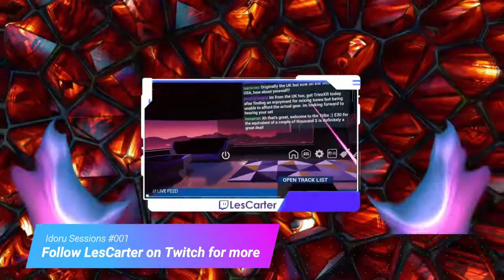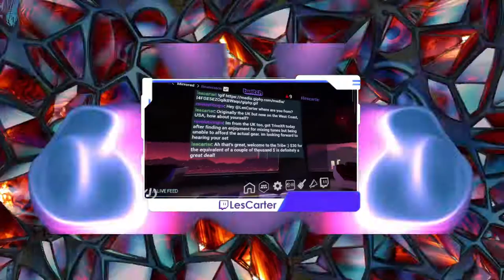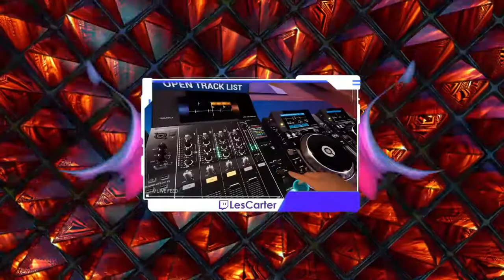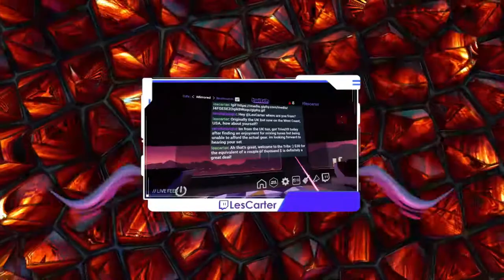Idoru Sessions #001 - Les Carter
The inaugural Idoru Session, brought to you via virtual reality by Les Carter. Sit back, enjoy this mix of visuals and tech house tunes delivered through the Tribe XR virtual setup. Recorded live on August 2nd 2020. for audio only versions of this, video downloads and other mixes and follow on Twitch for future live sessions.  New Idoru Sessions coming every couple of weeks so be sure to check back for more.

Track listing:

Garden (Original Mix) - Blood Groove & Kikis
Kaputt (Karmon Remix) - OST & KJEX
Please Don't Leave (Serge Devant Remix) - Leon, Nice7, Serge Devant
Hindsight Bias (Original Mix) - Toman
Freak (Djorda Luigia Remix) - Sugarstarr, Stage Rockers, Samantha Nova
Moody (Norty Cotto Revamp Mix) - Hondo Vega, Norty Cotto
Sexi Brr Brr (Original Mix) - Break the Speaker
C'mon Yeah (Original Mix) - Alexic Rod, Colombo
Sleeping Faster (Xavi Rabarte Rmx) - Julio Posadas, Iban Sanchez, Ricard Trias
Revolution feat. Nick Maurer (Extended Mix) - Nick Maurer, Catz 'n Dogz
Cali Soul (Qubiko Remix) - Crazibiza, Qubiko
5-2 Sides Of Soul - Turbulence
Noise Voice (Extended Mix) - Raumakustik, Tim Baresko
Wordplay (Original Mix) - Joeski
Saisho (Robert Furrier remix) - 18 East
Faith - Ayveator
Module (original mix) - 2A